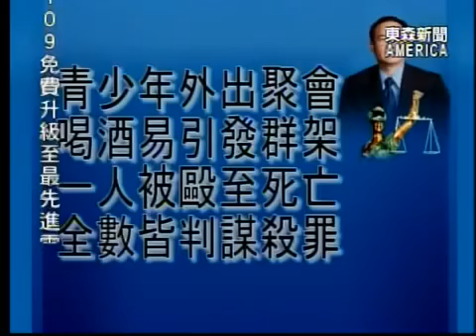《鄧洪說法》東森電視：美國加州青少年刑法